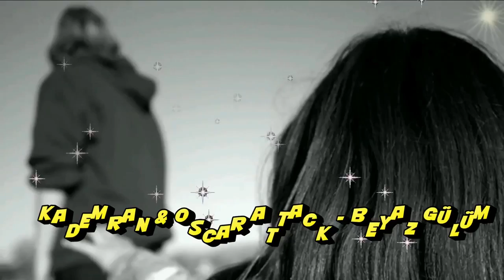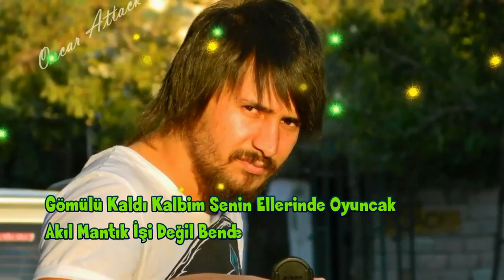Kademran Feat. Oscar Attack - (Dj Serkan) Beyaz Gülüm - Dinlemeye Değecektir 2013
Kademran Feat Oscar Attack - Beyaz Gülüm + Şarkı Sözleri

Sakın Bana Geri Dönme İstemem Artık Seni Yeniden Sevemem
Sattın Beni Gittin Ellere Beyaz Gülümü Gömdüm Kalbime
İstemiyorum Anladın mı ? Mutluluk Haram Bana
Ben Son Nefes Verirdim Oysa Can Cıkarsa Ağlama.!
Siz Ne Dersiniz Beyaz Gül Kırmızıyla Boyansa .!
'' Uçurdum Hayallerimi Bir Dumanla Yan Yana

Gömülü Kaldı Kalbim Senin Ellerinde Oyuncak
Akıl Mantık İşi Değil Bendeki Bu Sevgi Bakkk
'' Sebepsiz Ayrıldın Hiç Bi Şeyde Diyemedim
Sen Benimle Kal Gitme Ayrılığı Dilemedim

Takılı Kaldı Sende Gözlerim Gözümde Bi Nem Var
Sorunu Ben Değil Sen Çıkardın Unutmak Çok Kolay
Sevme Sevenler Benimle Olsun Her gün Ölüm Var. !
Yinede Sevme Demişlerdi Beyaz Gülle Bende Kal .!

Enaniyetli Birisi Olmak İstemezdim Ben Seninle ( 2 )
Her Ne Kadar Yazdıysam Çok Yakında Sen Benimle
Gitme Kal Benimle Bu Kalp Hep Senindir Ölümle. !
Zoruma Gitmez Oldu Artık Beyaz Güller Elimde .!